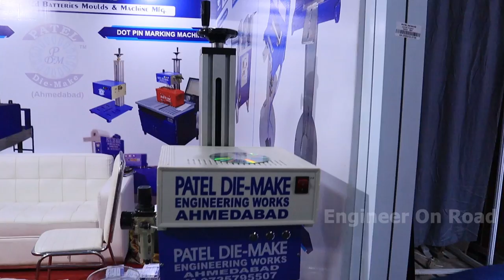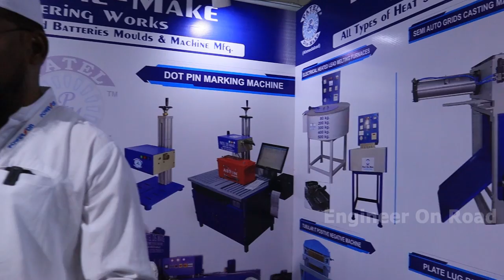बैटरी बनाने की फैक्ट्री लगायें | Battery Manufaccturing Plant | Patel Die Make Engineering Work